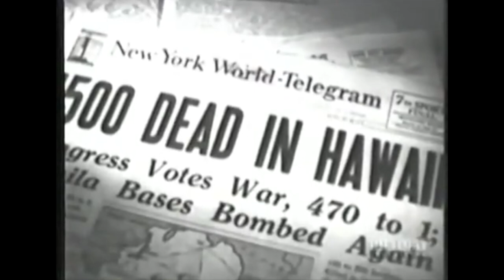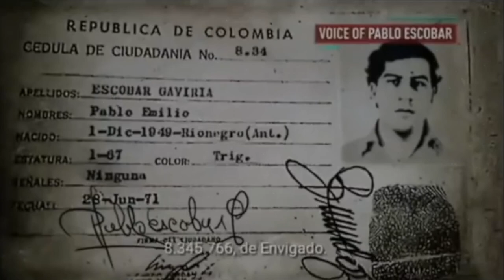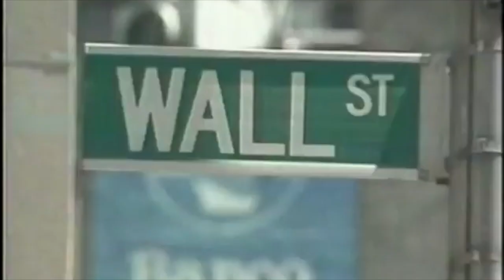PEARL HARBOUR ATTACK ★ Documentary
On Everyday Documentary channel, we have collected documentaries produced by television stations around the world over the past 50 years. History, wars, crimes, technological marvels and more.

Sur la chaîne Everyday Documentary, nous avons rassemblé des documentaires produits par des chaînes de télévision du monde entier au cours des 50 dernières années. Histoire, guerres, crimes, merveilles technologiques et plus encore. Nous ne détenons pas les droits d'auteur sur les éléments de la chaîne. Il s'agit d'une collection de films de fans documentaires sous licence Creative Commons.